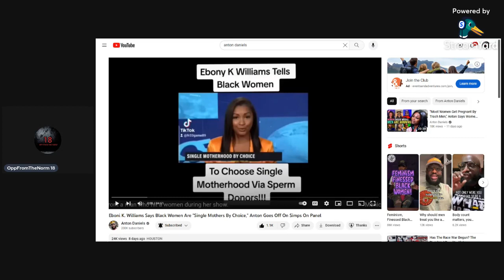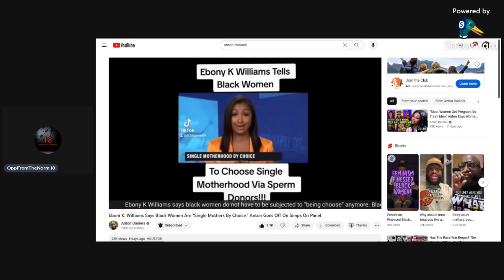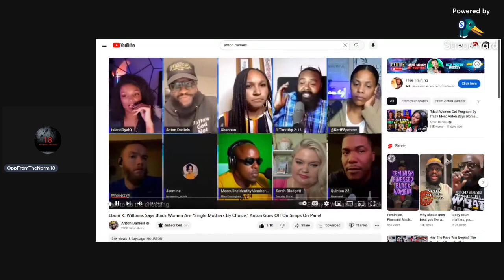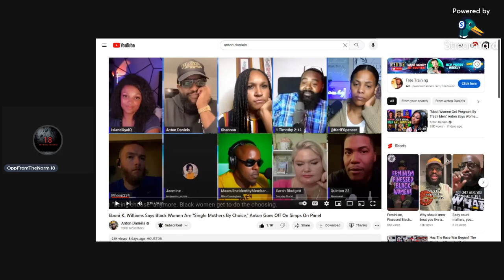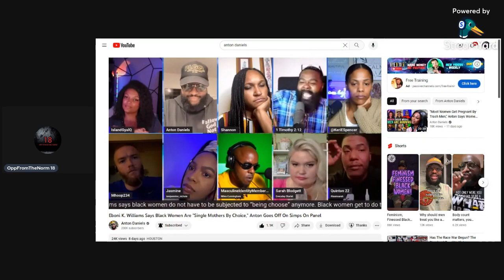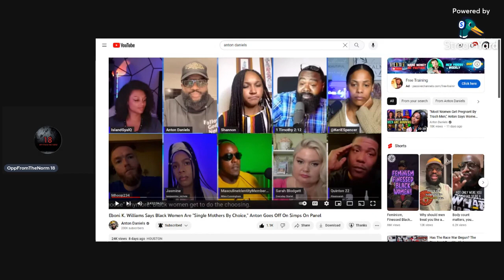Struggles with Modern Women on The Panel and Logic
Men, take notes..